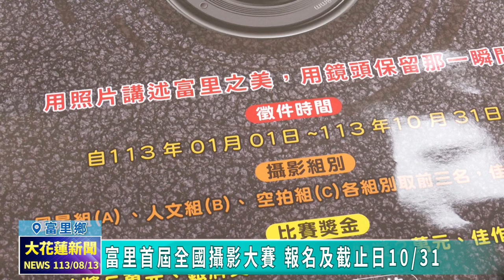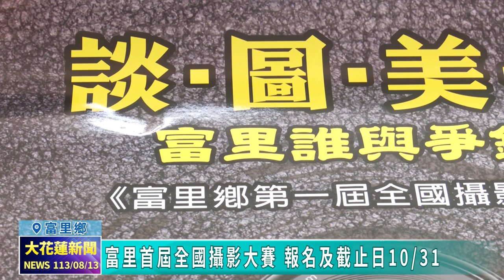20240813 06 富里首屆全國攝影大賽 報名及截止日10/31